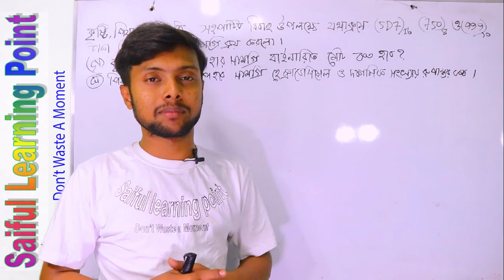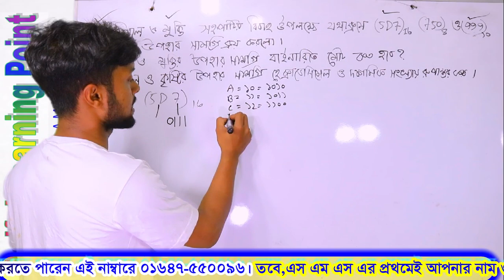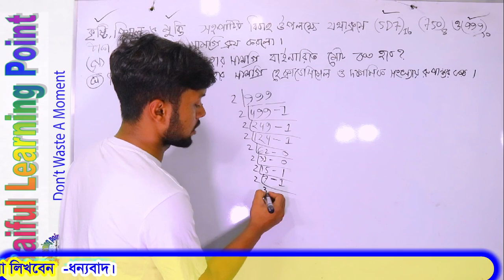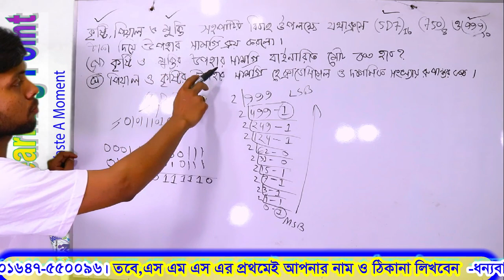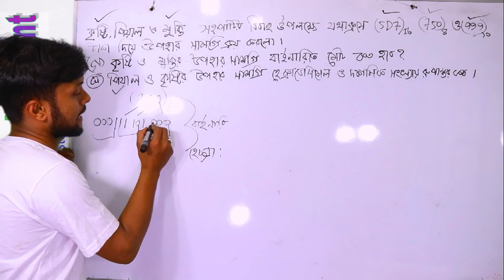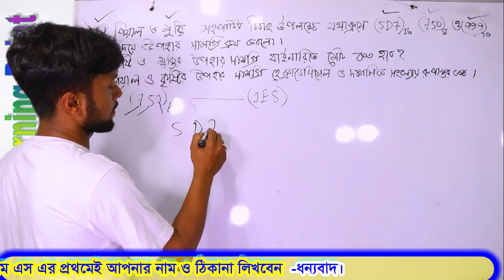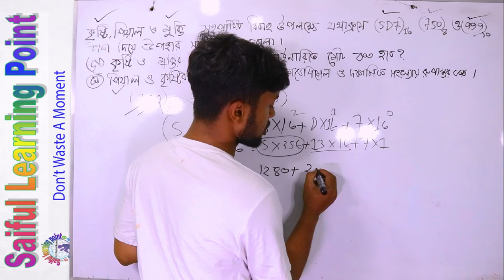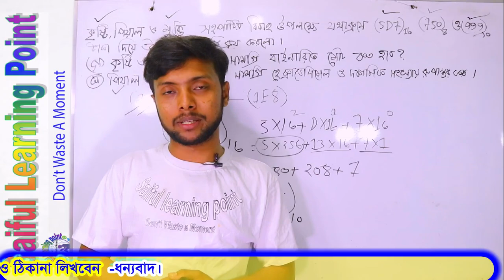দশে দশ পেতে চাও? Rajshahi board 2019 ICT Question No-3 Solution | HSC ICT Chapter 3 Part 1